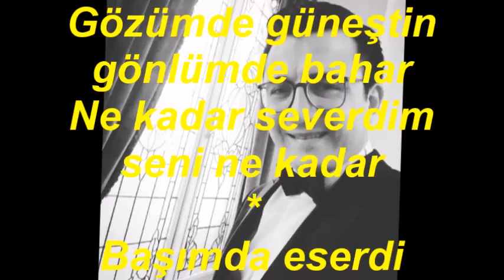İbrahim Suat ERBAY-Hatırlarmısın Beni Bir Zamanlar (NİHAVEND)R.G.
SOLİST:
*İBRAHİM SUAT ERBAY*
VİDEOYU YAPAN
*RECEP GAYRETLİ*
GÜFTE:  HÜSEYİN AYDIN KAYA
BESTE:  VECDİ SEYHUN
USUL:  AKSAK
MAKAM:    NİHAVEND
Hatırlar mısın beni bir zamanlar
Ne kadar severdim seni ne kadar
Gözümde güneştin gönlümde bahar
Başımda eserdi sevdanın yeli
Hislerim taşkındı gönlüm bir deli
Böyle derbeder miydim ya evveli